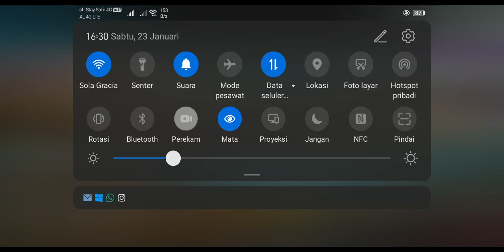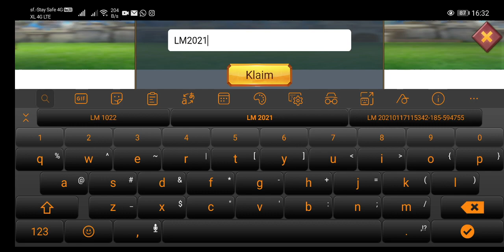New Update!!! Gift Code Game Lords Mobile Part #8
New Update!!! Gift Code Lords Mobile Jan 2021 😇🙏🏻